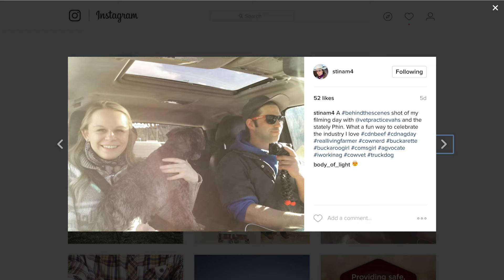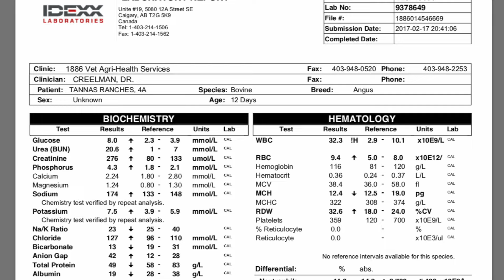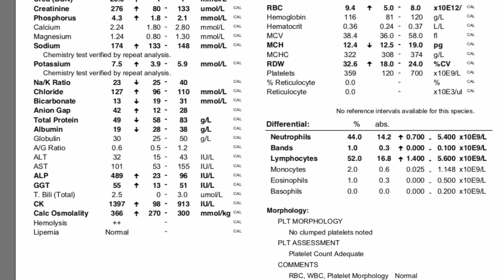Canada's Agriculture Day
Livestreaming the day away with Beef Advocacy Canada during Canada's Agriculture Day.